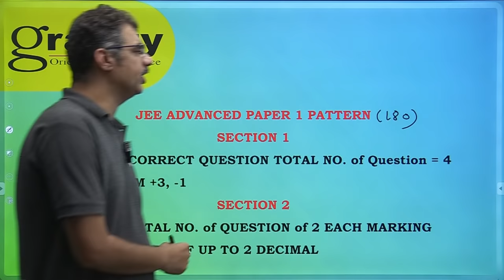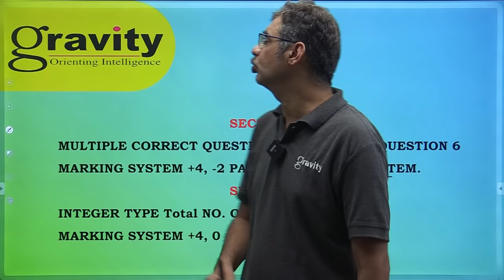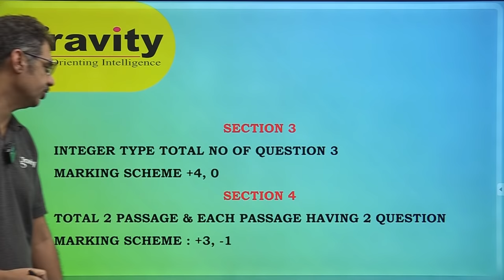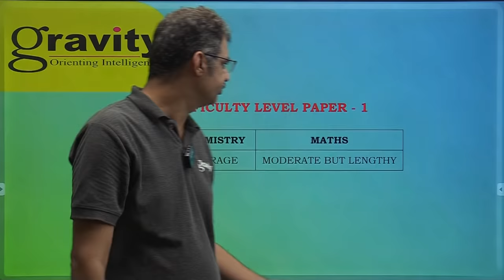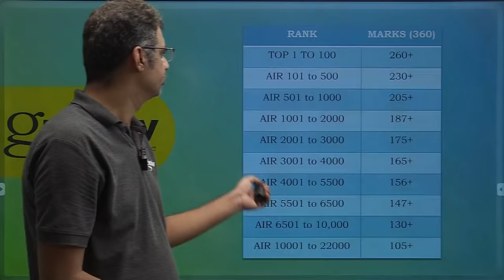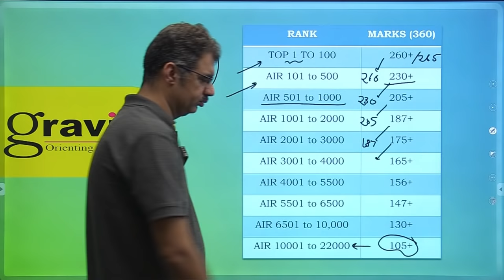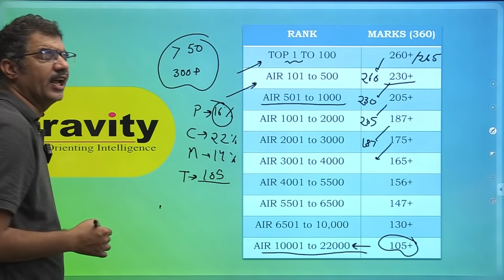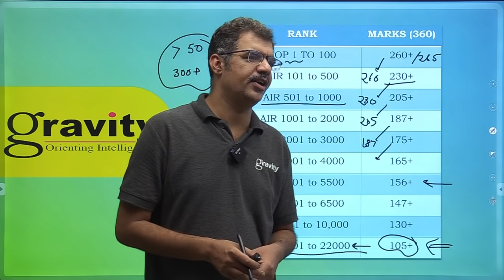Overall Paper Analysis | JEE Advanced 2021 | Sachin Sir | Gravity Classes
Have you appeared for JEE Advanced - 2021 on Sunday and looking for the most accurate exam analysis?

Check this video out. In the series of providing numerous free online learning videos, we have brought to you the most trusted analysis of JEE Advanced - 2021.
Here, Sachin sir - an expert faculty from Gravity classes, discusses about the nature of exam and does the complete analysis of JEE Advanced - 2021 that includes difficulty levels of each subject in both shifts, Expected cutoffs,  number of good attempts, Rank predictions,  marks vs rank predictions and many more. This analysis is the most precise as it is  based on student's reaction and expert's research.

We, At Gravity classes, are committed to continue providing you the best, even after the exams are over and we wish every aspirant the best for the journey ahead.